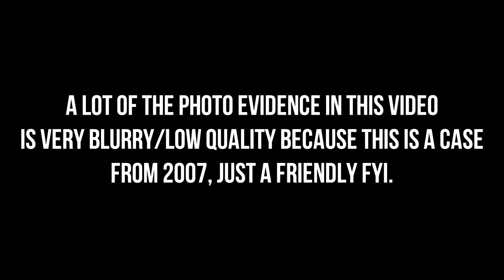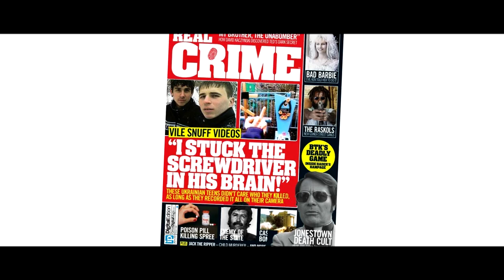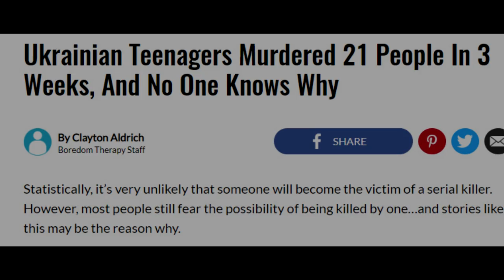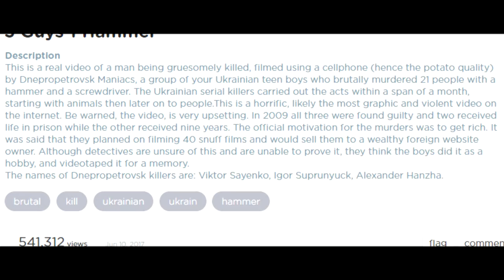The Dnepropetrovsk Maniacs - [Short Documentary]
In today's video, we take a look at one of the most DISTURBING criminal cases I've ever covered. You may know these individuals as the perpetrators of that viral "3 Guys 1 Hammer" shock video that came out nearly 2 decades ago. Essentially in 2007, 3 19 year old men went on a viscous rampage in their small Ukrainian town that resulted in the death of over 21 people, and hundreds of stray cats and dogs. This tale is a very tragic one that nobody can learn from, as it's brutality and randomness still intrigues millions to this very day.